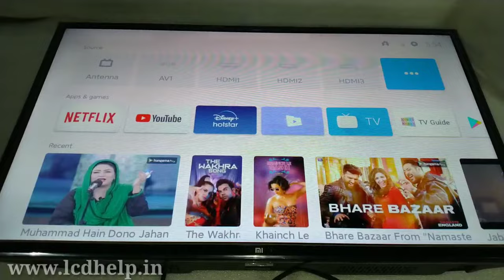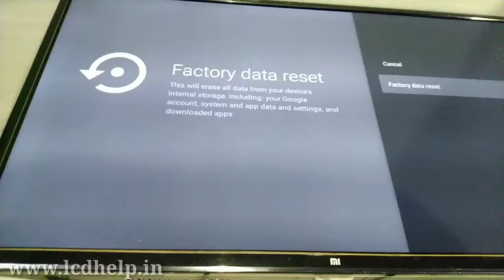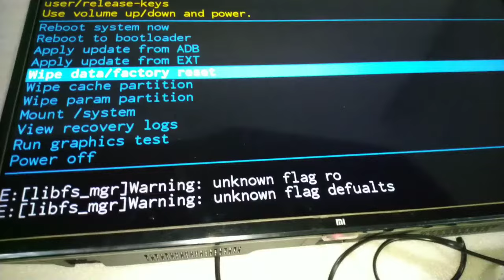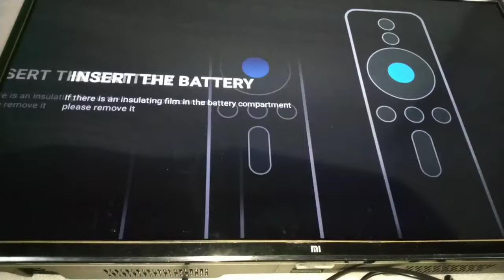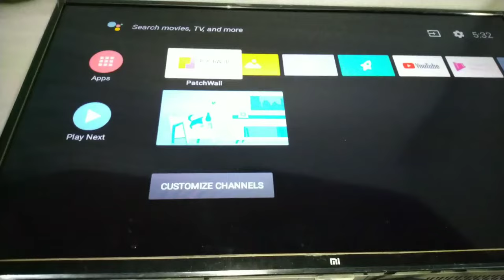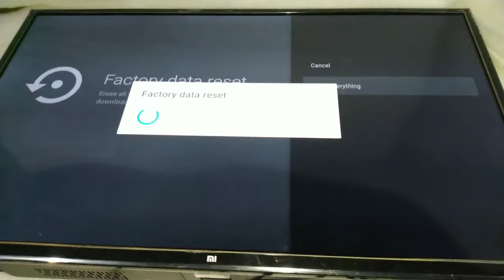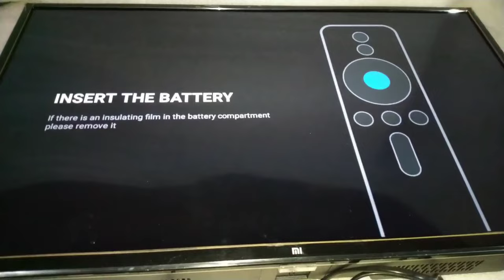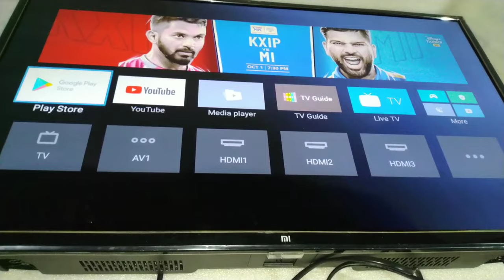How To Open Mi LED TV Service Menu || Mi LED TV Hard Reset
Dear Friend
In this video I will show you how to open factory settings and next I will show you how to do factory reset on mi 32 inches led tv. So friend watch the video and try.